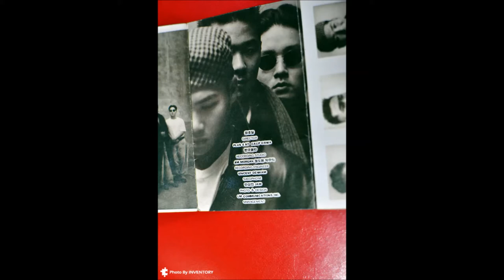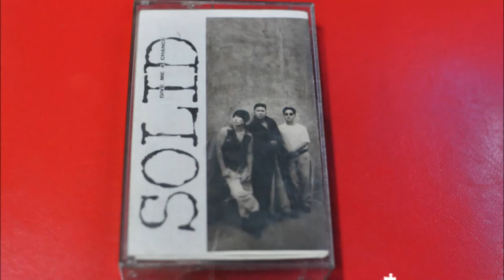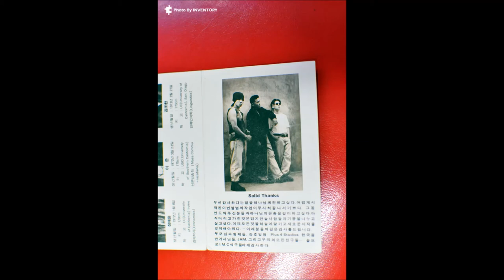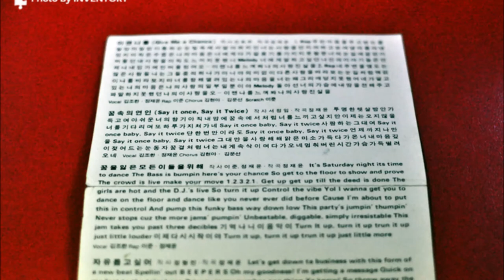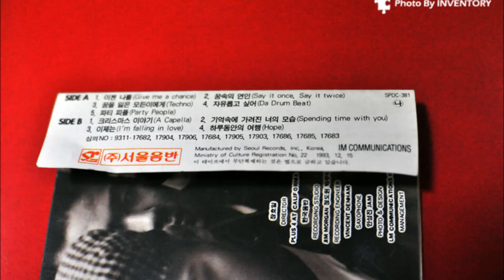솔리드 - 크리스마스 이야기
1993년 솔리드 1집의 명곡